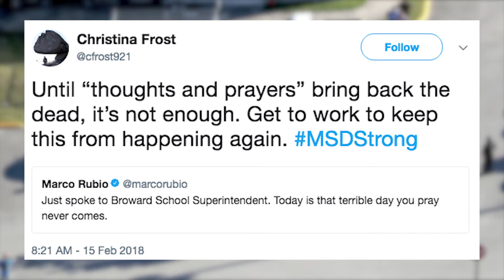Victims from Parkland School Shooting Clapback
Victims of the Parkland High School shooting have been receiving a lot of criticism and now conspiracy theories, but they aren't having none of it on their mission for gun control.